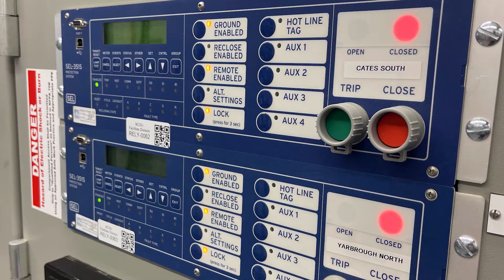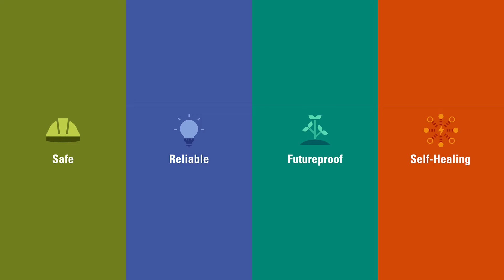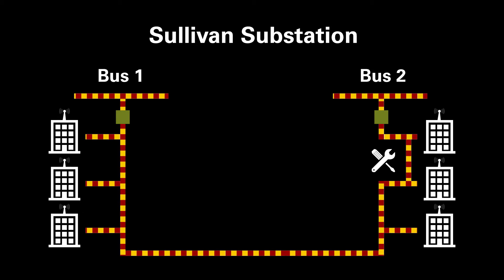Power Forward: NC State's Electrical Distribution System Upgrade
NC State is amid a multi-year, multi-phase project to upgrade the electric distribution system on Central Campus and North Campus. As one of the biggest public research universities in North America, we depend on a steady, secure supply of power to every building, from student residence halls to cutting-edge research labs. The project will organize the system to reduce operational risk, enhance reliability, improve safety and position campus for future growth.